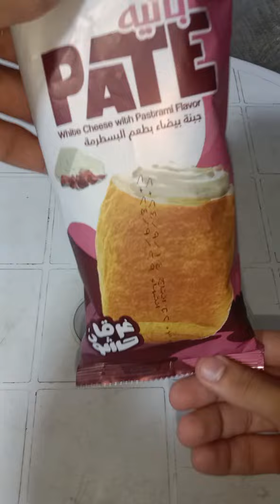حاجه عظمة ١٠ جنيه 🤔 الجزء الثاني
عملت حاجه عظمة ب ١٠ جنيه الجزء الثاني 🤔🤔،tiktok